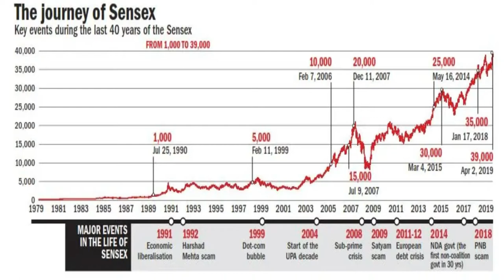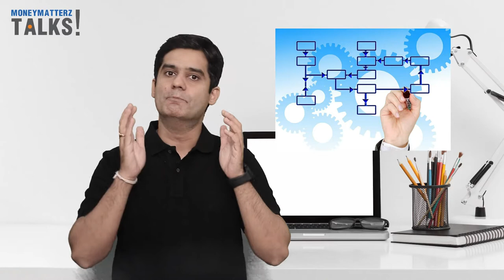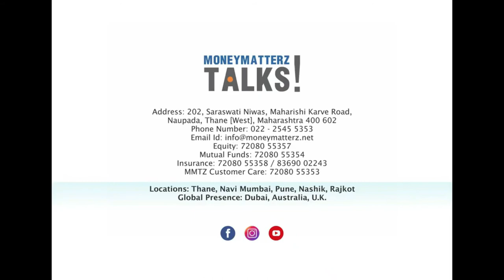Simple Secrets of Investing in the Stock Market | MMTZ Talks!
Simple Secrets of Investing in the Stock Market
By Amol Paranjpe

.._.. Transcript.._..

Hello and welcome to Money Matterz Talks. My Name is Amol Paranjpe aur aaj hum baat karenge Simple secrets of making money from stock markets. In fact, In this video aaj mein stock markets ki kuch chokane wali baato ko aap se share karne wala hun.

Aap sab log jante hai ki Equity markets are volatile and returns from markets cannot be fixed or guaranteed or linear. Yane as an investor if you want to make money from equities,  app ko markets ke utar chadav ko face karna hoga & be invested.

BSE Sensex ki bare mein baat kare toh in last 41 years the CAGR (Compounded Annualized Growth Rate ) yani simple terms me ..Returns from Equity markets are 16% plus.  In stock markets, acche returns tabhi dikte hai jab there have been long years of frustration and losses earlier due to market falls… Yaad rakhiye, Big returns either precede or sub cede big losses…

Jab hum ne pichale  41 years ke Sensex Data ka year by year analysis kiya with respect to  the returns generated so far, then we found out something very surprising that will make you happy and sad both at the same time for sure …..

Just to brief you - Stock Markets me 5 baar aise mega bull run aye the , jo aap screen pe dekh sakte ho..
• 267.6% Harshad Mehta Scam (April 1992)
• 82.3%  (April 1989)
• 63.6% (April 1994)
• 78.7% April 2010 (financial crisis recovery)
75.1% 2000s bull run (April 2006)

Agar aap ye 5 saal ke returns 41 years Sensex Returns se nikal de,  the 41 Year CAGR is just 3.15%...Yes only 3.15% Would you believe it … Yes just 3.15% CAGR . you can do the calculations for yourself

Jab hum ne ye data apne dosto aur clients se share kiya, toh the first and natural reaction was…do we really invest in stock markets then? Or do we just wait & invest only when the markets fall…

Ye data jaan ke baad kafi log stock markets ke bare me negative sochte hai… ki Fixed Income avenues me hi invest kare.. But they are missing the whole point here -you need to understand & derive the core from this data –

First & Foremost- Don’t try to time the markets – Markets will reward you only and only If you are invested…. You never know when the bull markets or bear markets start. You need to be invested in equities to take advantage of the returns generated in bull markets ..Keep investing systematically in Equities either directly or through MFs & stay invested for long.

Similarly, jab markets sideways ho, try to pump more money from Debt / Fixed Income funds in Equities as the Bull Run might be just around the corner.

Whenever you make good profits out of equities, please book profits based on your set parameters and rebalance your portfolio to take advantage of the situation. Debt -Equity Portfolio Re-balancing is very important.

If you leave your invested hard-earned money to the mercy of equity markets, then the final result can be disappointing & devastating. You need a robust system to track your market investments & book profits as per the decided parameters to make money.

Overall returns will depend on one or two big up moves. When this occurs, the investor must not only be invested but also be invested big. So the point is that the amount of money you have invested in the stock market and not just the ROI made will help determine if you have created wealth out of equities or not.

Just to elaborate on this -  Imagine Person A & Person B dono ne Stock markets mein invest kiya hai & Person A makes 15% ROI & Person B makes 10% ROI, who according to you has made more money? Well, kafi logo ka jawab hota hai Person A…But the fact is the answer to this question depends on the amount of money invested in Stock market by each of them…In case of person A has just invested 1 lac & earned 15% ROI and Person B has invested 10 Lacs & made 10% ROI, then in spite of the fact that Person B has made fewer returns, Person B has made more money… as he is invested Big.

Agar aap ke Fixed Income Investments can help you achieve your goals, you really don’t need to look at stock markets for investments. But this is a very rare case scenario kyun ki our Fixed Income post-tax returns are in fact lower or equal to inflation nos.  in India.

Finally, Focus should be on achieving your goals on or before time and not on the Returns or the Investment avenues.

Believe me, Equity markets will reward you amply only and only if you are patiently investing, stay invested long enough to take advantage of the Bull Ride.